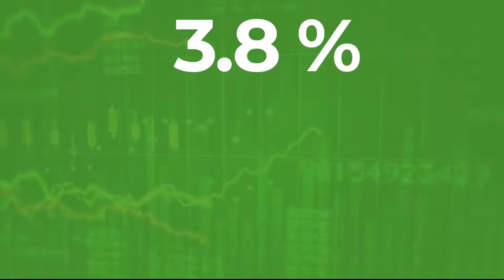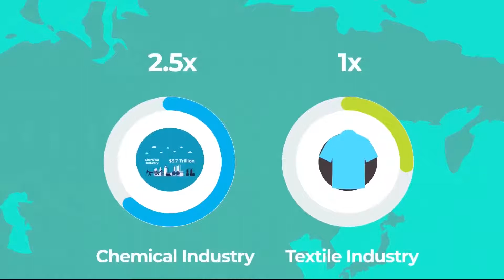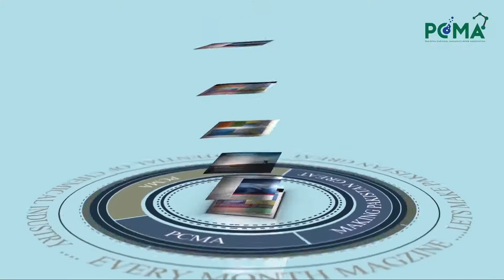Pakistan Chemical Manufacturer Association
Pakistan Chemical Manufacturer Association 2D animated video,Nora Studio,PCMA